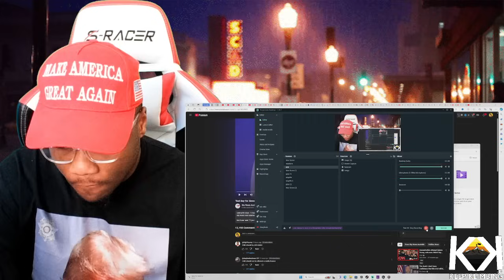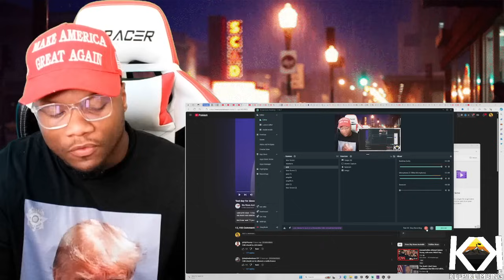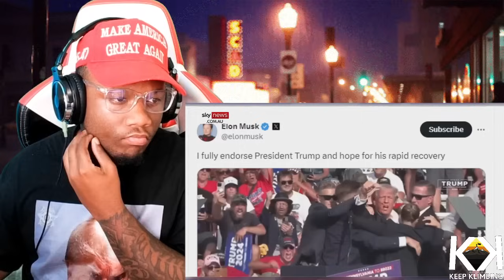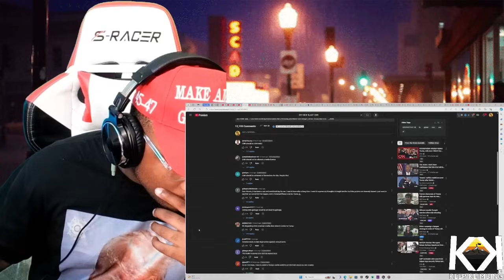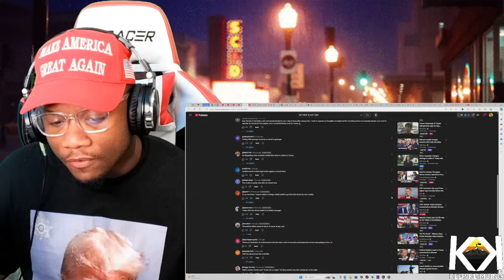News Host BLASTS CNN Coverage of Attempted Trump Assassination